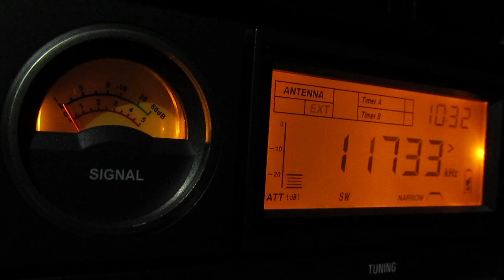R.Transmundial_11735KHz(with ⊿7 in the mountains) 21-Nov-2012 1015UTC